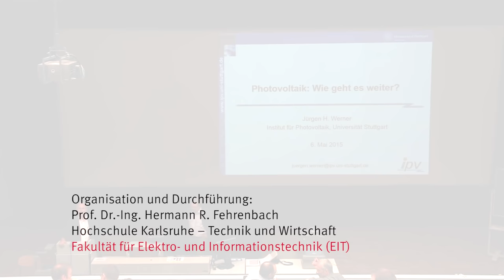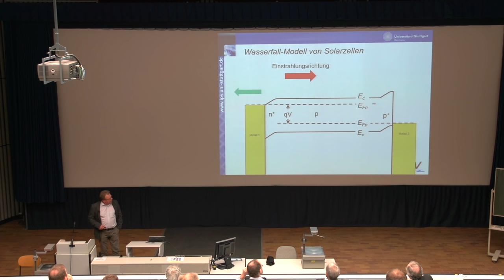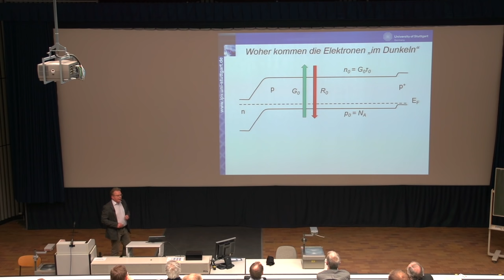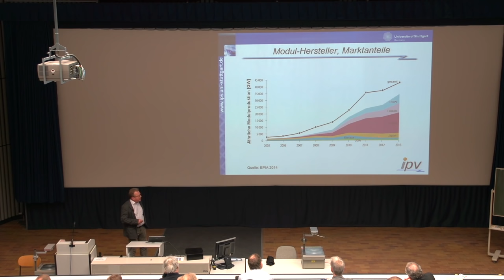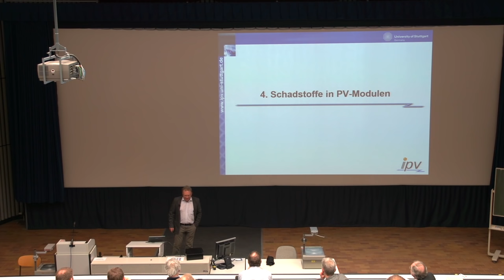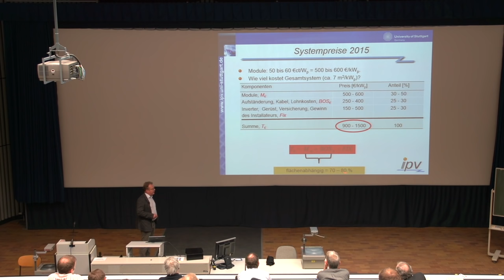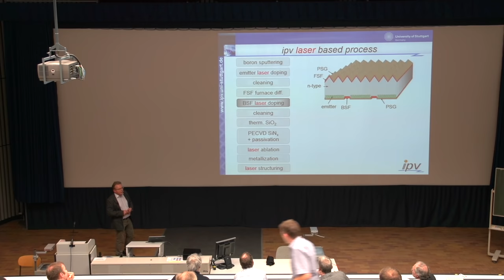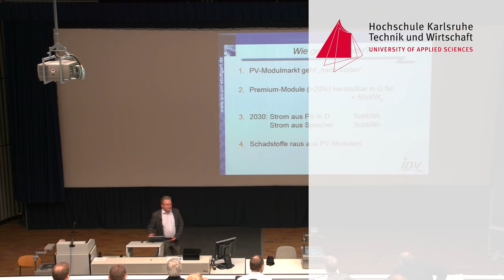Photovoltaik: Wie geht es weiter? (Vortrag)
Im Jahr 2014 hat Jürgen H. Werner, Professor am Institut für Photovoltaik (Universität Stuttgart) bei uns über den aktuellen Stand der Photovoltaik referiert:
In seinem aktuellen Vortrag knüpft er daran an. Dabei geht er auf die Funktionsweise von Solarzellen ebenso ein, wie auf wünschenswerte Verbesserungen im Produktionsprozess. Vortrag vom 6. Mai 2015 an der Hochschule Karlsruhe im Rahmen des Seminars "Erneuerbare Energien".

Nähere Informationen zum Studiengang Elektro- und Informationstechnik mit der Studienvertiefung Energietechnik und Erneuerbare Energien gibt es hier: